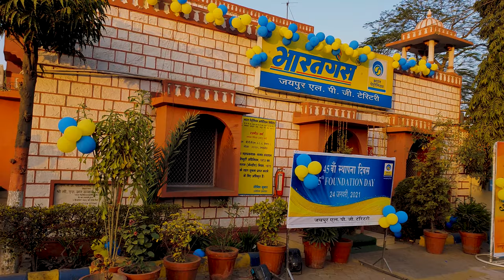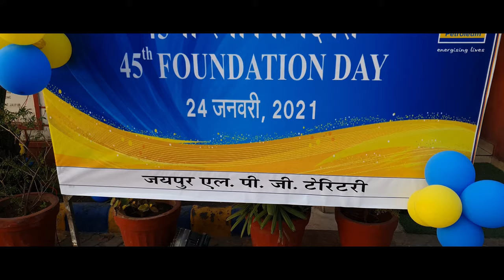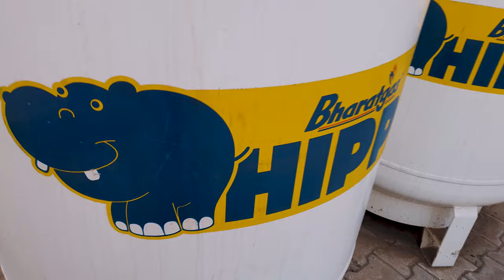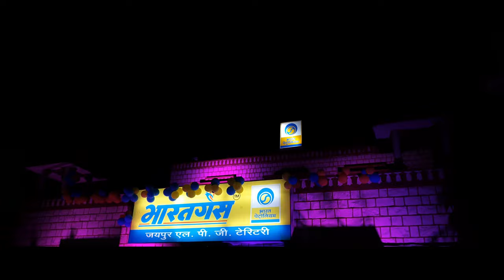Life of an Engineer at BPCL, PSU | Happy 45th Foundational Day of BPCL | Bearded Beast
This video is about the life of an engineer at PSU i.e. Bharat Petroleum Corporation Limited. I tried to show you overall aspects in a fun way. I hope you are going to enjoy it.

Vlogging Gears -:
1. Main Camera - Samsung Galaxy S10+
2. Gorillapod
3.Go Pro Camera

Song: 15 August 2020 - Independence day song - Jana Gana Mana - Indian National Anthem (No Copyright Song)